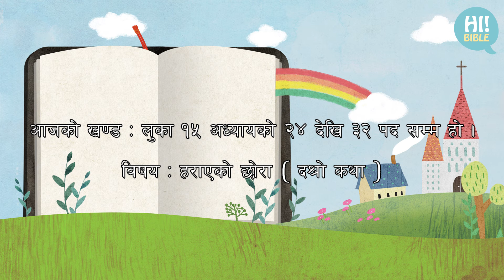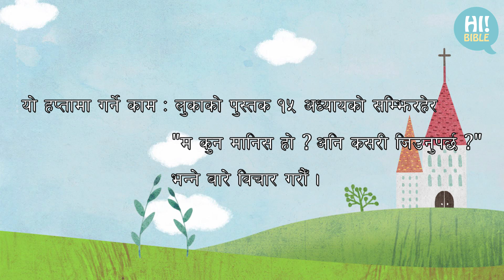[HiBible]E.99 Luke 15:24-32